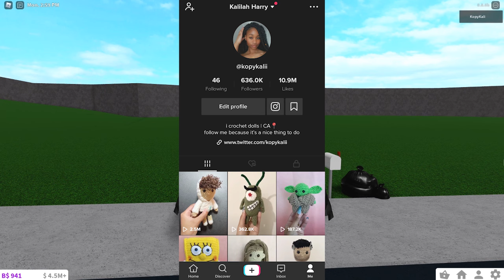$30K IN 1 HOUR AT PIZZA DELIVERY WITH NO GAMEPASS | ON THE ROAD TO ONE MILLION DOLLARS (EP. 16)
♡ open me ♡

Roblox is a massively multiplayer online game creation platform that allows users to design their own games and play a wide variety of different types of games created by other users through Roblox Studio.